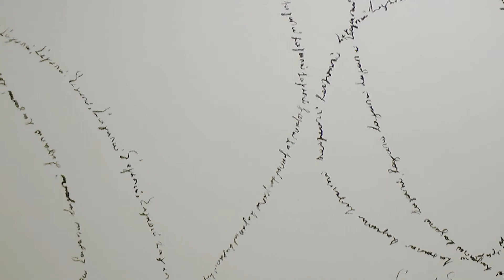Giorgos Kouvaras. Introduction to Music & Rhetoric - English Subtitles -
Η ομιλία προηγήθηκε της παρουσιάσεως του τελικού έργου από τα μέλη τoυ σεμιναρίου - εργαστηρίου ''Εισαγωγή στην Μουσική Ρητορική - Transcendnt Musica Poetica'',  που πραγματοπιήθηκε από τον συνθέτη και τη συνεργάτη του contralto Ειρήνη Τζανετουλάκου το σπουδαστικό έτος 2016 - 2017 στο Ορφείο Ωδείο.

Η ομιλία έλαβε χώρα στα πλαίσια της 6ης θεματικής έκθεσης ''ΜΟΝΟ/ΛΟΓΟΣ'', του εν εξελίξει project ''Μετρολόγος'' που διοργανώνεται από την εικαστικό Αλεξάνδρα Νασιούλα στην Owl Gallery (Θέσπιδος 10, Αθήνα).

Οι επιμελητές αυτής της 6ης θεματικής, η εικαστικός Αλεξάνδρα Νασιούλα και ο χορογάφος - performer Σπύρος Κουβαράς, προσκάλεσαν σύγχρονους καλλιτέχνες, από το εικαστικό, χορογραφικό και μουσικό τοπίο να δημιουργήσουν τα έργα in situ στην Owl Gallery (Owl Art Space) και μέσα απο την αντίχηση και την πρόσμιξη των έργων και των εκφραστικών μέσων, να χαρτογραφήσουν ένα κοινό, ποιητικό πολύτοπο, του πραγματικού και του Λόγου.